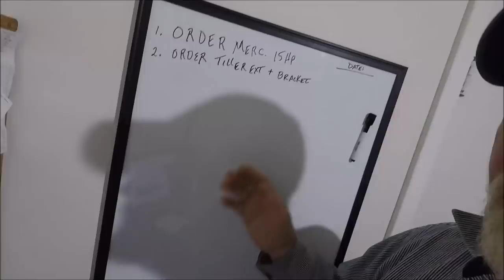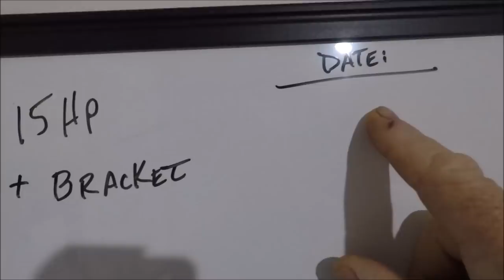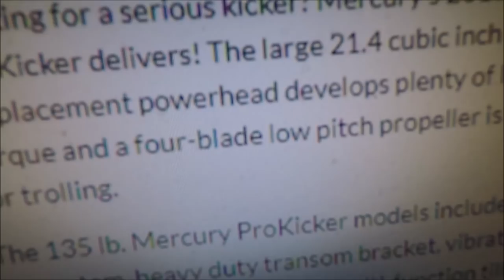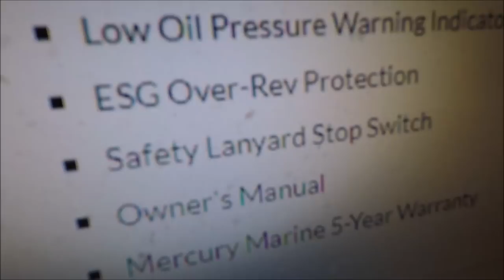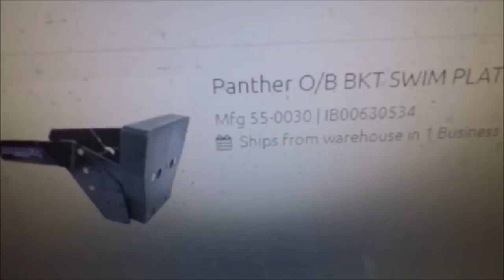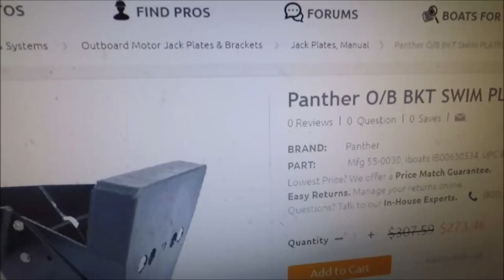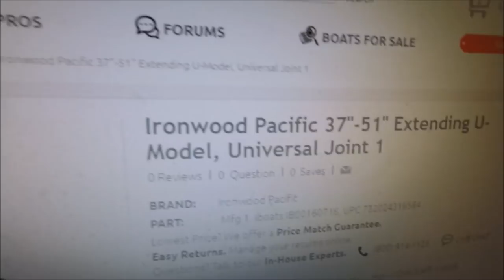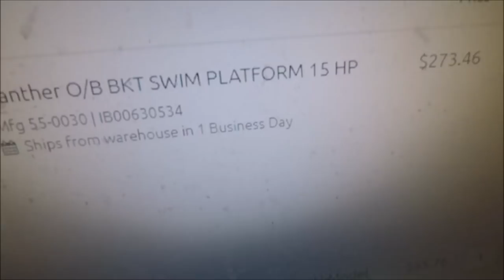MERCURY PRO-KICKER - Phase 2 explained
the JETTYWOLF PLAYLIST IS WHERE THIS WHOLE PROJECT, START TO FINISH, OF ADDING A MERC 15 KICKER TO THE TRANSOM OF MY CHARTER BOAT THE JETTYWOLF WILL BE LOCATED: